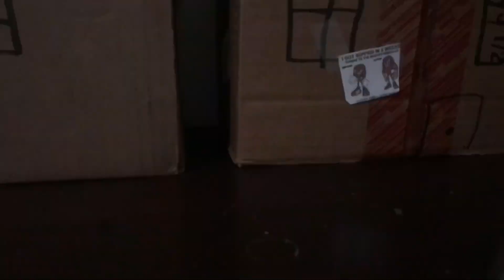Sonic Vs Metal Sonic Part 2 ( Stop Motion Fight )